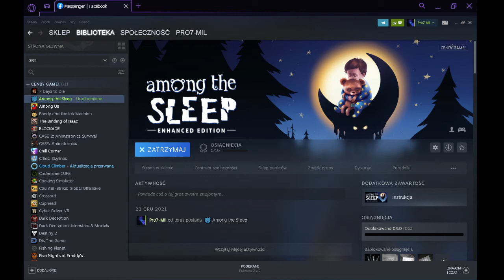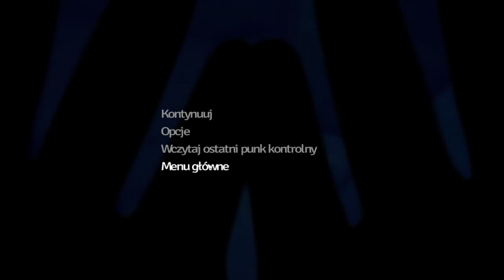Magiczny Miś *MOJE URODZINY* - Among The Sleep 01